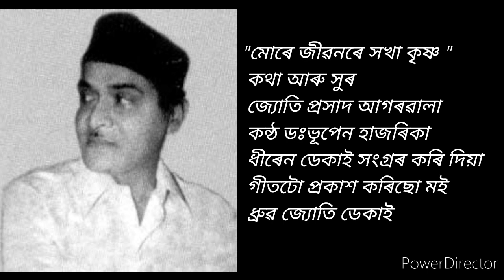" মোৰে জীৱনৰে সখা কৃষ্ণ" কথা আৰু সুৰ জ্যোতিপ্ৰসাদ আগৰৱালা ,কন্ঠ ভূপেন হাজৰিকা সংগ্ৰহ ধীৰেন ডেকাই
Dr. Bhupen Hazarika's song